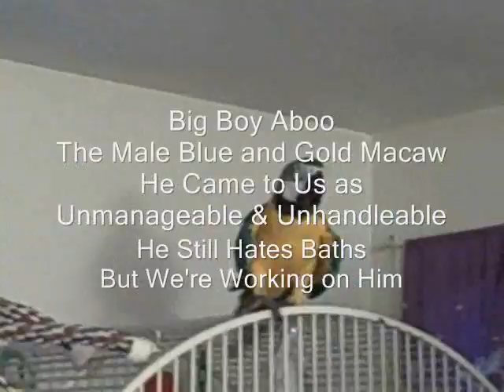Denizens of the Ballard Rain Forest Close Up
Visit Us at The Zen Parrot Blog